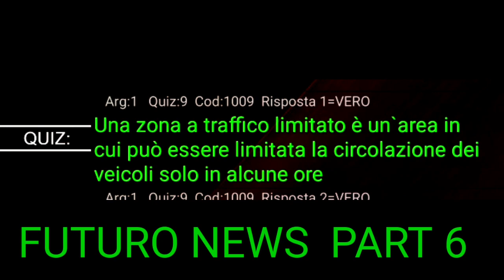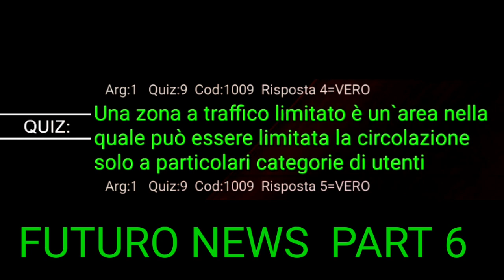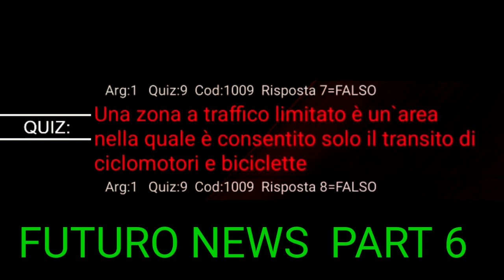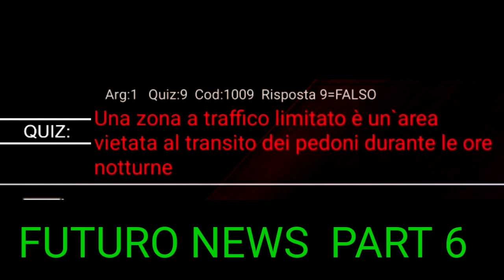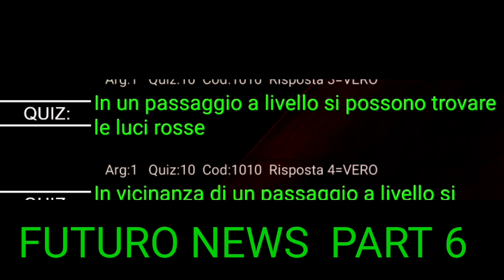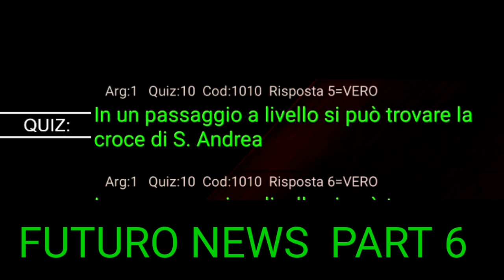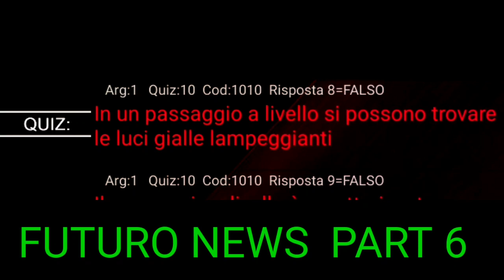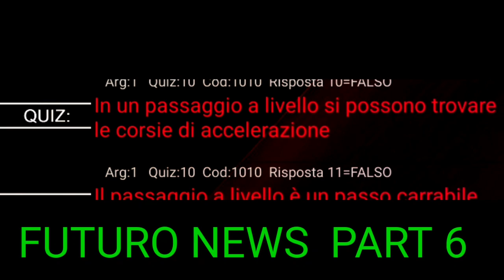Patente-B in Punjabi Part-6 Free lesson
Patente b in punjabi TRANSLATED by FUTURO news channel